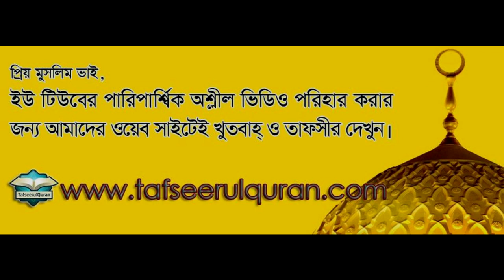33.7 Quran Tafseer Surah Al-Ahzab Part-7- (Ayat: 55 - 73)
Al Quranul Karaim Bangla Tafseer
Subject : 33.7 Quran Tafseer Surah Al-Ahzab Part 7
by Dr. Mohammad Imam Hossain
Place: Nadda Sarkarbari Jame Masjib,